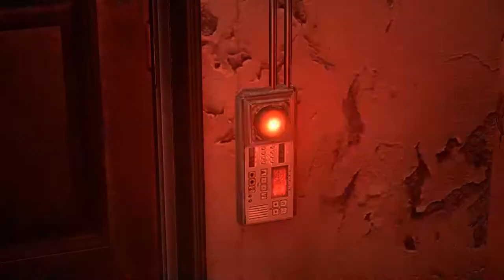A Game, Interrupted: Resident Evil 6: Leon's Campaign [2] Campus Police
1. No loading from a previous save.
2. If I die, the game is over.

Death by QTE that I couldn't QT. I guess I shouldn't be surprised. A fitting way to die in RE6, just like that AGI Tomb Raider death so long ago.